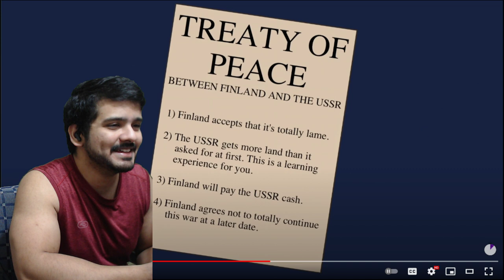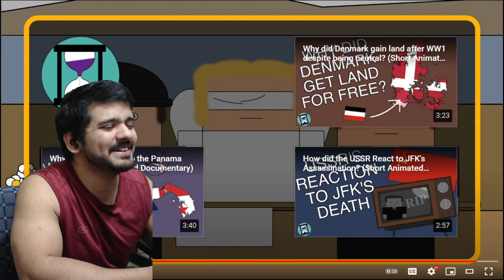Why didn't the USSR Annex Finland (Short Animated Documentary)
00:00 Intro
01:08 reaction
07:07 end thoughts